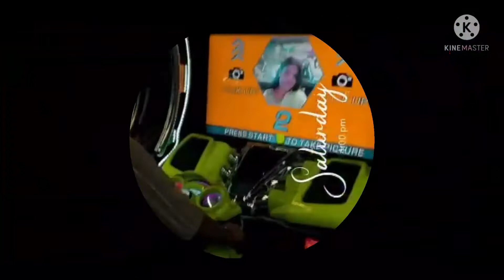BACHE GYE AAJ MOVIE DEKHNE PART-1|| GURVINDER KAUR || VLOG